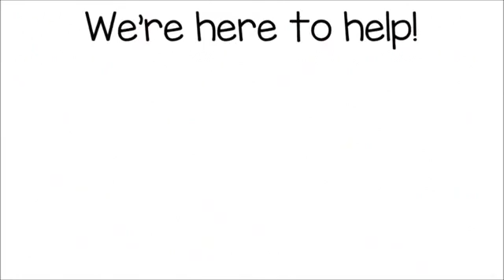Fabius NY Roof Repair | TOLL-FREE